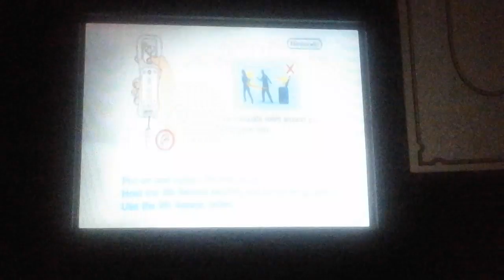Skylanders Swap Force 1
You may need to turn your volume up to hear me talking or the actual game. Sorry it cut off I dont really have much space on my tablet. I really wanted to play skylanders for some reason and I haven't uploaded in a while. Sorry for horrible quality it's not my fault.